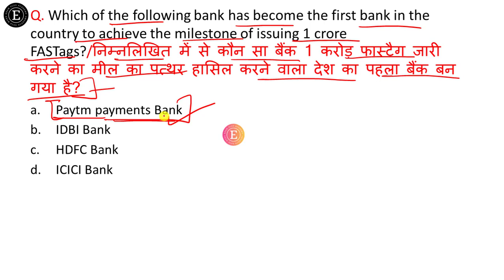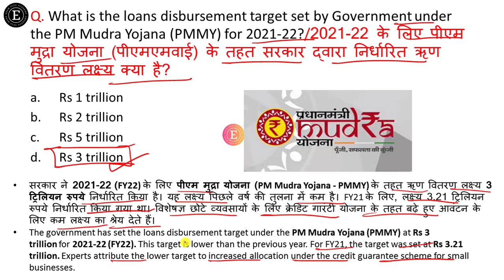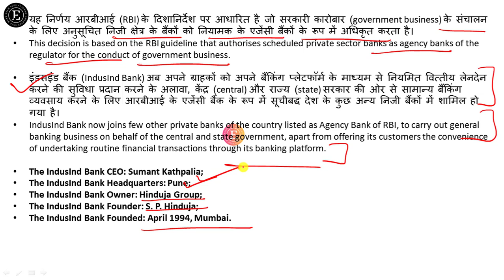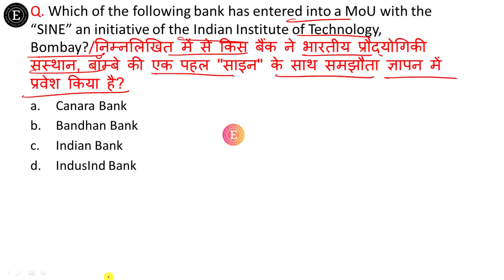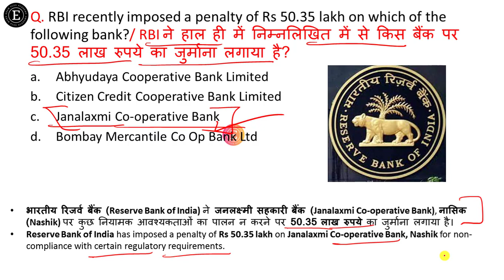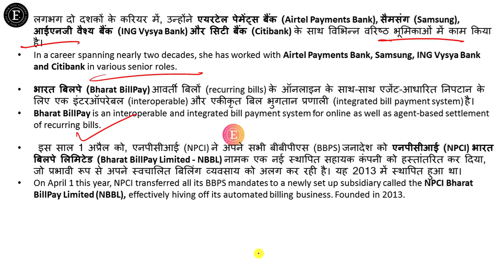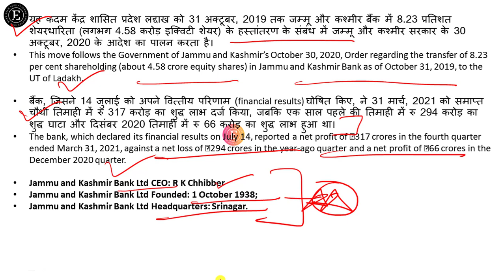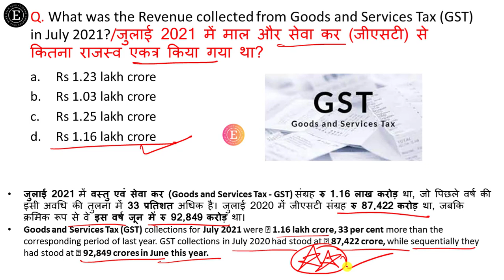Banking & financial awareness by Himani Bisht | August 2021 Banking Current affairs | PART 1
This is Special video for banking aspirants. This video is very useful for upcoming baking exams. Keep visiting our channel to get more videos on banking awareness.

Banking & financial awareness by Himani Bisht
rrb gbo financial awareness
banking awareness for sbi clerk 2021
financial awareness for rrb scale 2
banking awareness August 2021 by himani bisht